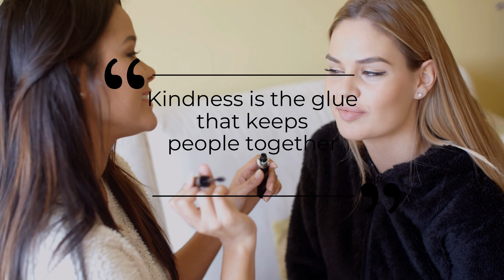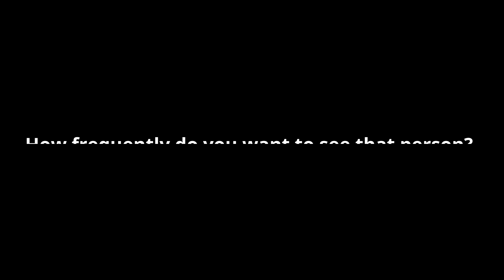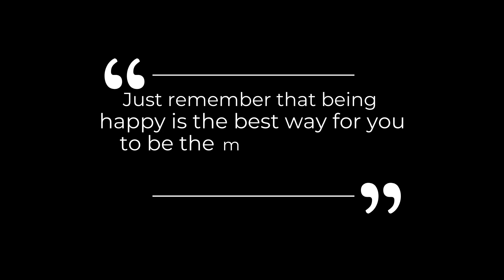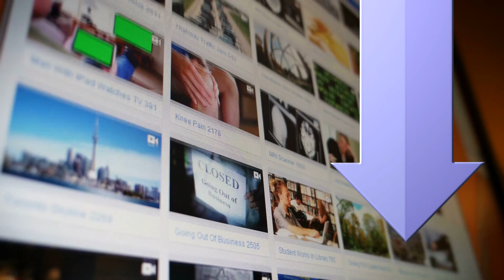13 Things Men Love In Women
13 Things Men Love In Women
What Men Secretly Want:

In this video on the Social Psychology Masters we show you 13 things men love in women. These 13 psychology things will show you what men love in women not only physically but also mentally.

What do men love in women? What do men find attractive in a woman? what qualities do men love in women? in this video we answer all these questions and you will learn the exact things men love in women, with the power of social psychology. These 13 socialpsychology things men love about women will teach you what a man pays attention to in a woman and what feminine characteristics men find attractive.